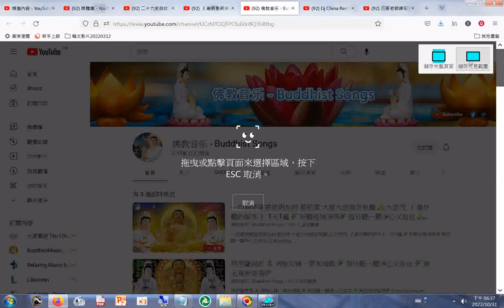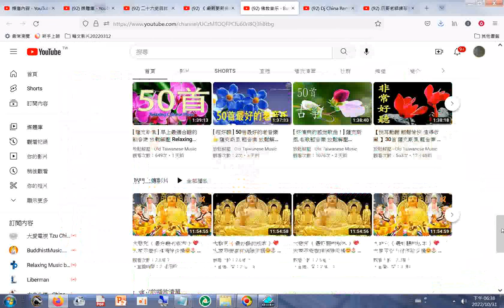佛教音乐 Buddhist Songs20221031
閩南語讀經影片合輯